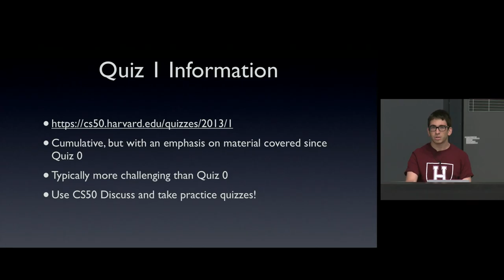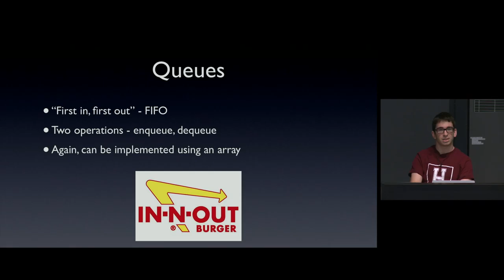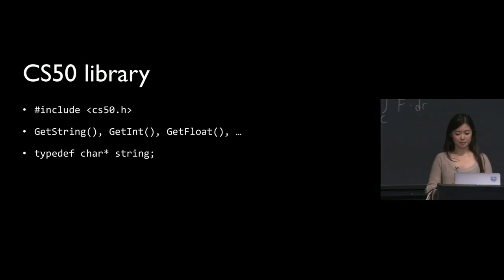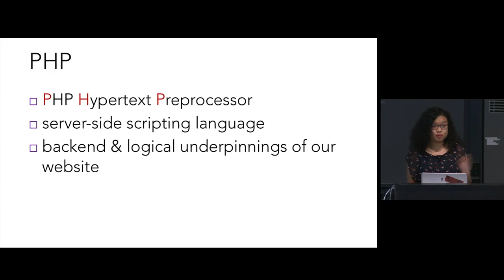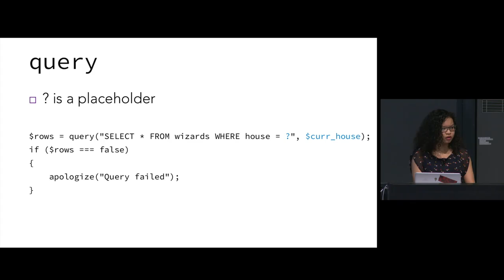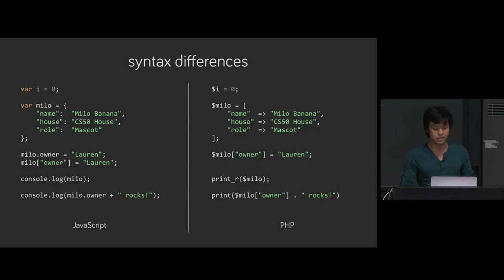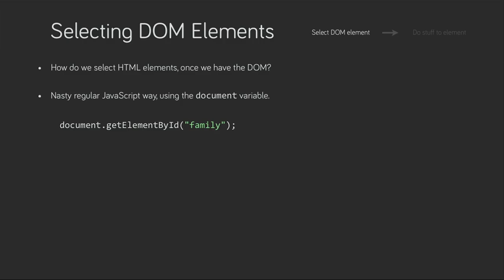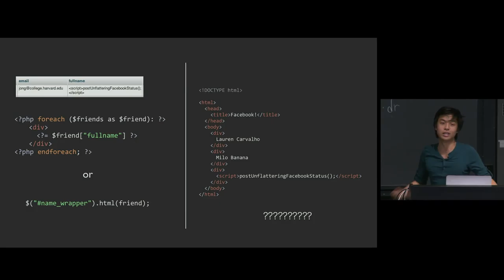Quiz 1 Review